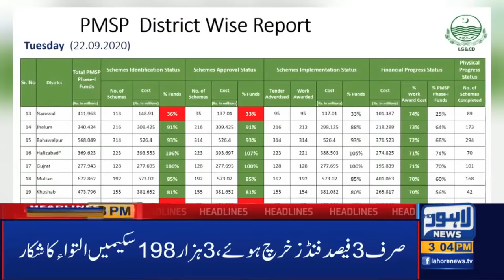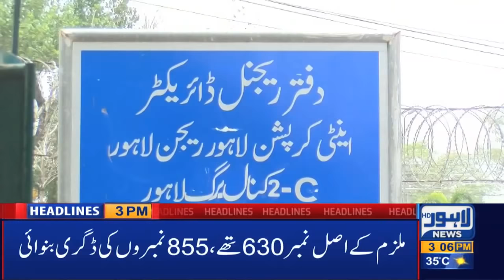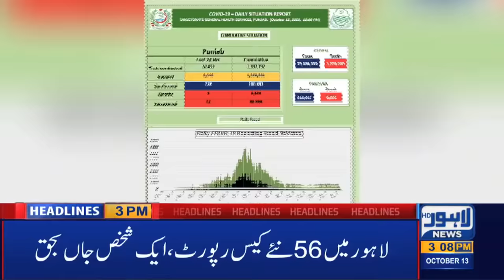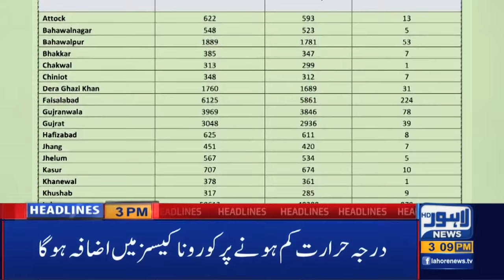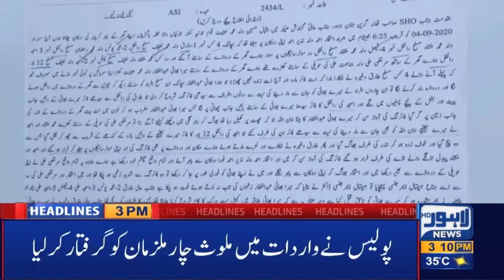Lahore News HD | 03 PM Headlines | 13 Oct 2020